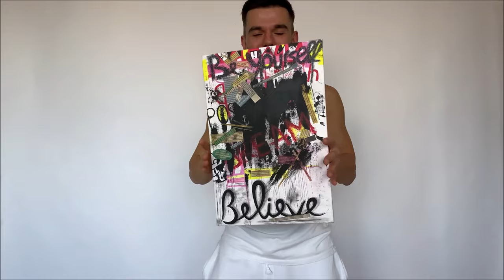30 Canvas Paintings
30 canvas paintings for artwork lovers.